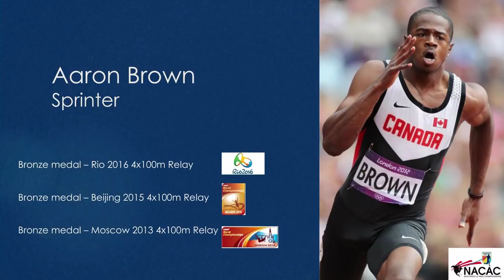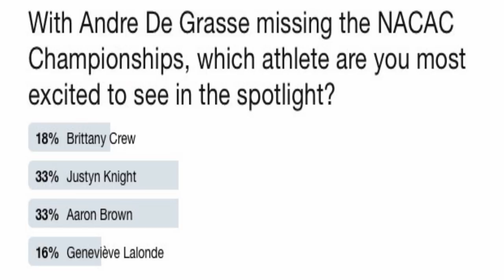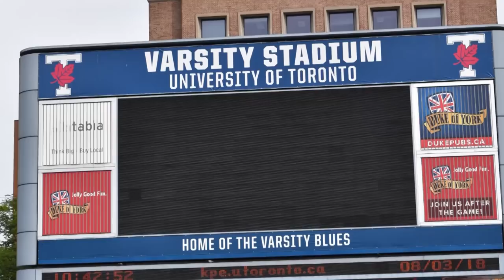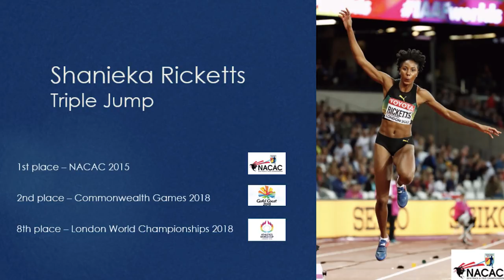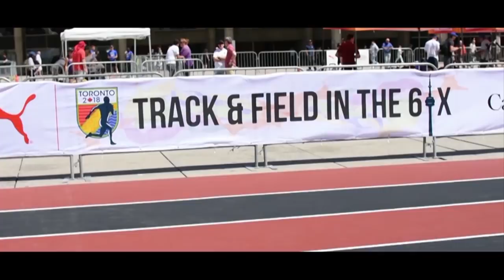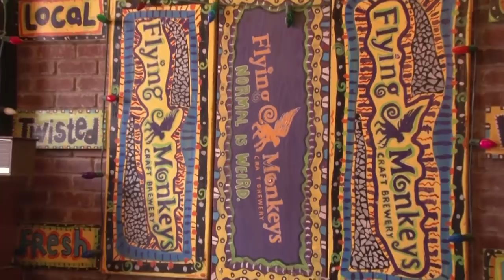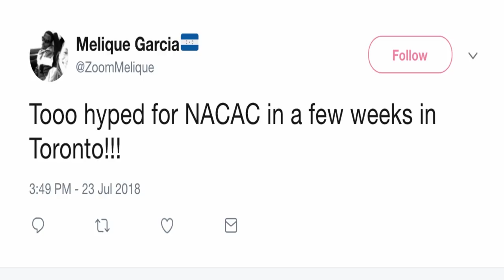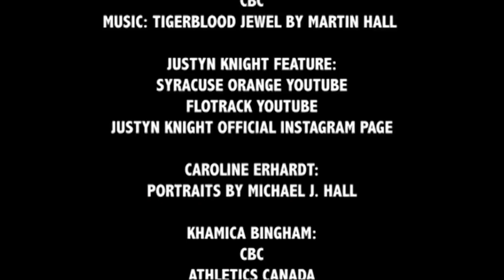Track & Field in the 6ix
Our Sports Journalism students present a preview of this weekend's North American, Central American and Caribbean Championships at University of Toronto. Coverage will include athlete interviews, behind-the scenes stories and social media commentary.